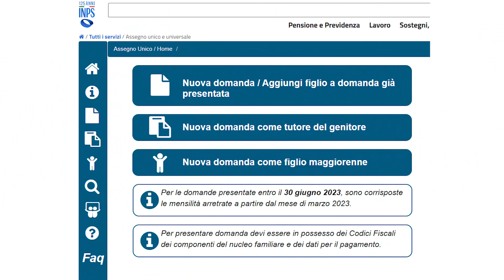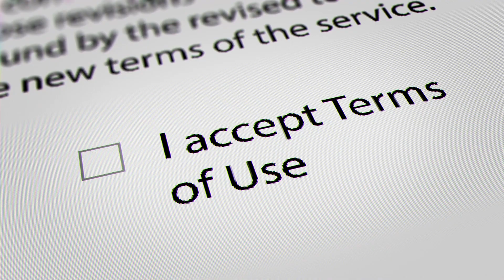Assegno Unico e Universale👪: Il nuovo servizio proattivo di INPS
In questo focus previdenza parliamo del messaggio INPS n. 3078 con cui l’Istituto comunica l’attivazione di un nuovo servizio per l’Assegno Unico e Universale per i figli a carico.